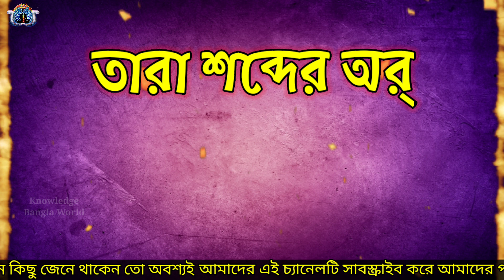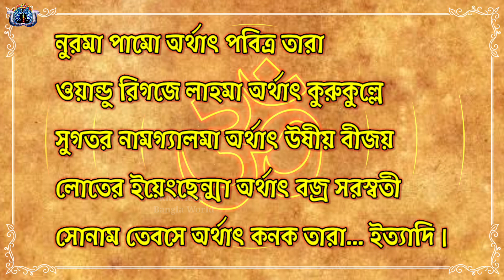বজ্রযান তন্ত্রে দেবীর রুপ জানেন আপনি? | দেবীর সাধনা করতে গেলে আগে এদের সামনে আসুন, তবেই পাবেন দেবীকে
বৌদ্ধতন্ত্রে দেবীর রুপ জানেন আপনি? | দেবীর সাধনা করতে গেলে আগে এদের সামনে আসুন তবেই পাবেন দেবীকে |

Queries Solved In This Video 👇
1. Tarapith Mandir,
2. Taramaa Facts,
3. Tara Maa History,
4. Taramaa Mandir Facts,
5. Tarapith Bamdeb,
6. Tarapith Bamakhyapa,
7. Bamakhyapa Lila,
8. Bamakhepa,
9. Knowledge Bangla World,
10. KnowledgeBangla World,
11. Mysterious Video,
12. Facts Video,
13. Spiritual Video,

Photos and Videos Download From👇
1. Pixabay.Com
3. Pixeles.com